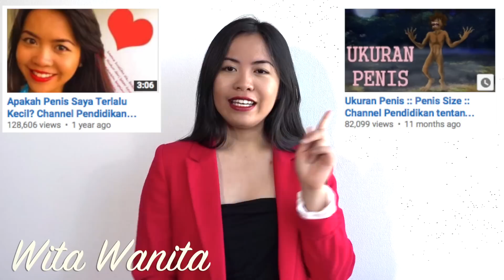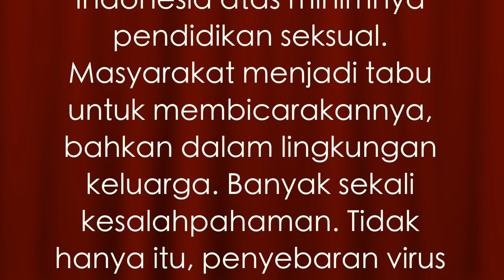⭐️ 2 CARA PANJANGKAN PENIS (+ resikonya!) ⭐️ 2 ways to make your penis bigger & the risk ⭐️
Ask & Answer! Sex Talk Indonesia ...lets talk about sex... :: CEKIDOT!

2 CARA PANJANGKAN PENIS (+ resikonya!) :: 2 ways to make your penis bigger & the risk
Wita Wanita :: Political YouTuber about Sexuality & Society in Indonesian Language

Equipment:
:: Video :: Sony HDR-CX900E
:: Photo :: Sony DSC-RX100
:: Light :: Yongnuo YN-600LED
:: Microphone :: Philips SBC ME 570
:: Video editing software :: Final Cut Pro X